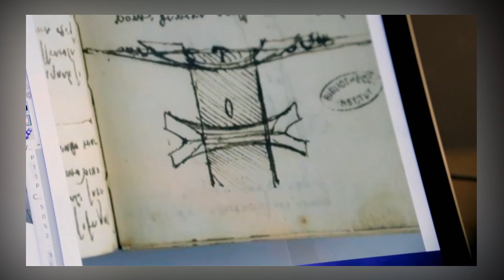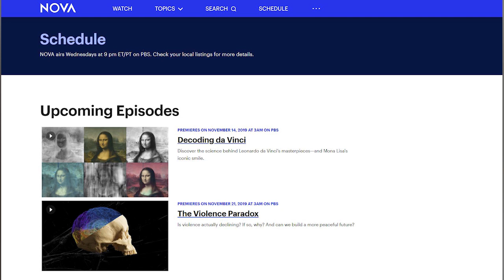Wait WHAT??!... I'm in a PBS Television Show on Leonardo Da Vinci ? - Talk with the Director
PREMIERES ON NOVEMBER 14, 2019 AT 3AM ON PBS

Check your Local Listings to watch live on TV!

The Replay will be available on stream several months after the Premiere (use the links to watch)

Non-US People : Sorry, the website blocks the access for you, but you can use a VPN to avoid region lock.

About me (bio) :

I am an artist living and working in France. I learned the techniques of the Atelier of the Nineteenth century and now I try to share some of my knowledge with the rest of the world, because I think that beauty still has an important role to play in artistic creation. I do mostly drawing and oil painting, and my goal is always to provide techniques and explanations that can be useful to anyone, from beginners to more advanced artists.

Drawing
Equipement
✓ Kneaded eraser
✓ Plumb line
✓ Small mirror
✓ An old synthetic brush
✓ Masking tape
✓ Cutter
✓ Level ruler
Graphite
✓ Pencils 2H, HB and 2B
Charcoal
✓ If available: Nitram charcoals (H, HB and B)
!!! Or, if not::
✓ Square Venetian charcoals Lefranc and Bourgeois
✓ Natural charcoal box (check that the heart of the stick is not spongy and hollow)
Sanguine
Oil painting
Palette
(Extra-fine paint, recommended brands according to availability: Lefranc Bourgeois, Winsor and Newton, Royal Talens Rembrandt, Sennelier)
✓ Burnt Sienna PR101 or PBr7
✓ Venetian red or English red PR101
✓ Permanent Alizarin crimson (Attention: do not use the traditional pigment, which is not very light-fast) PV19 or PR177
✓ Cobalt teal blue PG50
✓ French ultramarine blue PB29
✓ Ivory Black PBk9
Brushes
✓ About ten filbert hog bristle brushes sizes n° 4, 6, 8, 10 and 12
✓ Some flat brushes
✓ Round sable brush or round Kolinsky sable n°10 (from the size of the nail (about one inch) or synthetic imitation
Medium
✓ Linseed stand oil
✓ Odourless mineral spirits
✓ Safflower oil
Surface
✓ Linen canvas, fine grain universal coating
✓ Canson oil-acrylic oil paper Figueras
Others
✓ Palette
✓ Foam and spalter brushes
✓ Palette knife in the shape of a water drop
✓ Paper towels